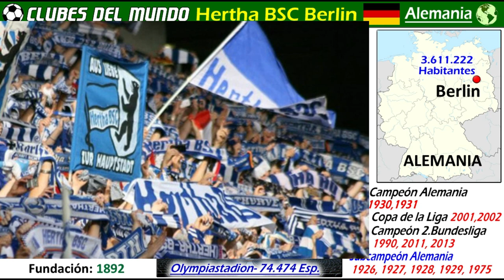HERTHA BSC BERLIN - La "Vieja Dama" esta en el Corazón de los Berlineses - Clubes del Mundo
El Hertha BSC Berlin es uno de los clubes en Alemania con más afición.  Fue uno de los  clubes fundadores de la Bundesliga en 1963.
Su unicos dos Campeonatos Alemanes, fueron en 1930 y 1931.
En 1975 se proclama Subcampeón de la Bundesliga, por detras del  Borussia Mönchengladbach.
En 2001 y 2002 conquista la Copa de Liga, ganando ambas finales contra el Bayern de Munich.
El nombre Hertha se debe, al nombre  que tenia un Barco de Vapor de Rio, y que le sirvio para dar el nombre al club.